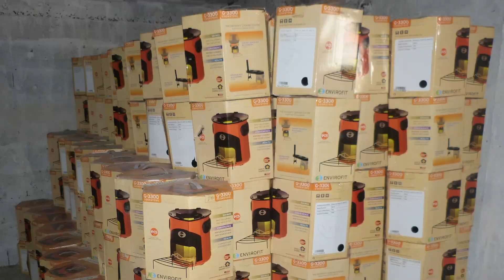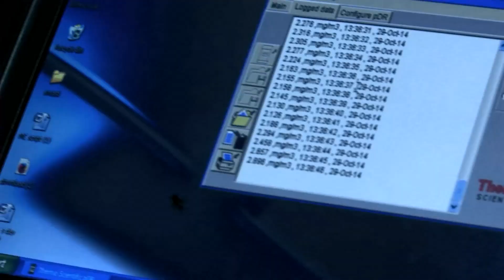HSP INTRODUCTION VIDEO 2019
An Introduction to the Himalayan Stove Project. HSP is a humanitarian & philanthropic non-profit, dedicated to preserving the Himalayan environment and improving the health of the people living in the trans-Himalayan region. This video highlights how we purchase clean-burning, fuel efficient Envirofit cookstoves and distribute them to families currently cooking on traditional stoves or over open-fire pits that require excessive amounts of precious fuel and pollute the indoor air to dangerously unhealthy levels. Replacing these stoves with our donated, Envirofit stoves greatly reduces carbon emissions, fuel-need and indoor air pollution.